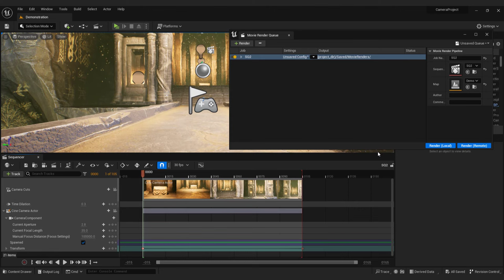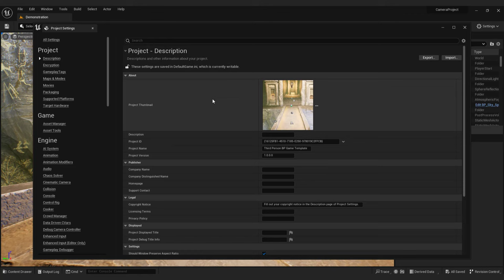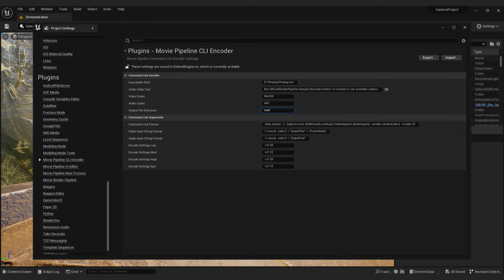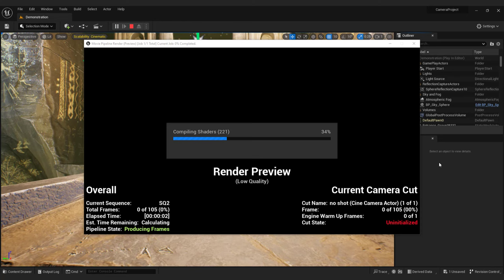Unreal Engine 5 for Beginners: How to Export MP4 Video in 4 Easy Steps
Hey there! In this YouTube video, I'll show you how to export a simple cinematic scene as an MP4 video in Unreal Engine 5. First, we'll enable the Movie Render Queue plugin by going to 'Window - Cinematics' and selecting it. If you don't have this option, don't worry, I'll guide you through enabling it. Once the plugin is activated, we'll open the Movie Render Queue and select our sequence created with Sequencer.

Next, we'll set up the command line encoder by downloading and installing FFmpeg, a free and open-source software. After connecting FFmpeg with Unreal Engine, we'll specify the codec information and set the output file extension to MP4. Finally, we'll render our movie, adjusting settings like quality and output resolution. Just hit render and wait for the process to finish.

I hope you find this tutorial helpful! Remember, take it slow, keep learning, and enjoy the awesomeness of the Unreal Engine. See you in another video, bye-bye!